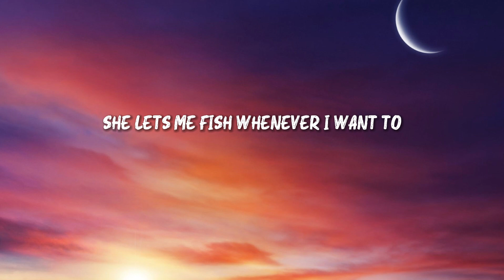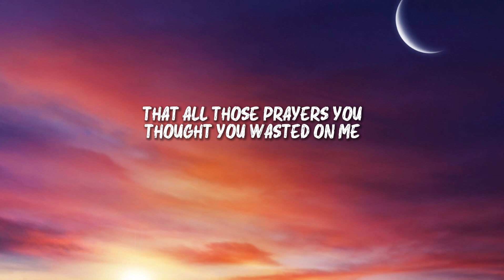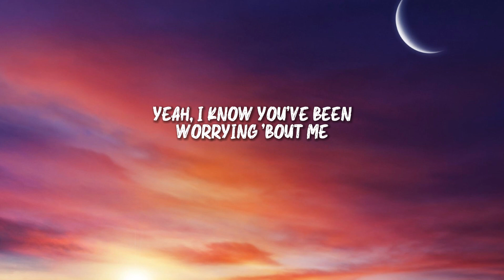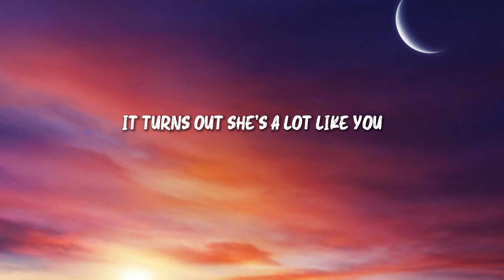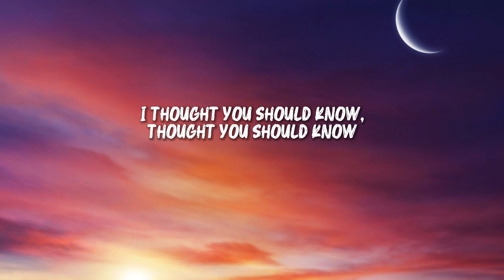Morgan Wallen - Thought You Should Know (Lyrics)